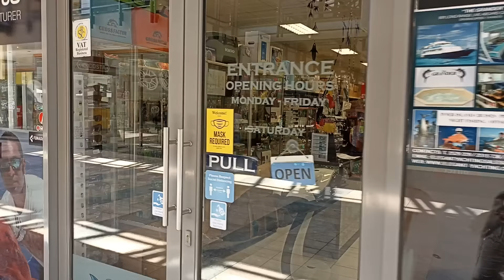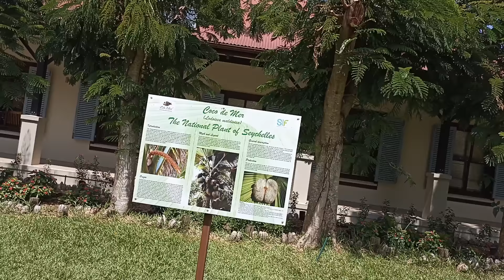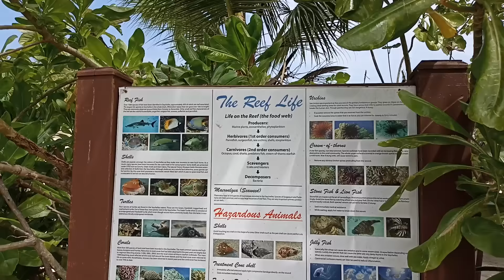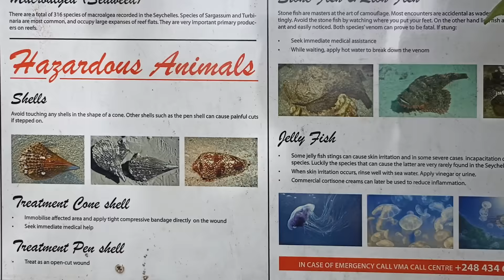Остров Иден на Сейшелах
Приглашаю вас, друзья, познакомиться с одним из островов сейшельского архипелага. Гулять будем по искусственному острову Иден, который находится совсем неподалёку от столицу Сейшел - Виктории.

Несколько инвесторов 20 лет назад решили вложиться в строительство насыпного острова на месте мёртвого кораллового рифа. Так возник остров Иден - элитный посёлок с отелями, апартаментами, пляжами и мариной, общей площадью более 50 гектаров.

Размещение здесь может быть неплохим вариантом вашего отдыха на Сейшелах. И именно здесь мы начинаем и заканчиваем наши яхтенные туры по островам